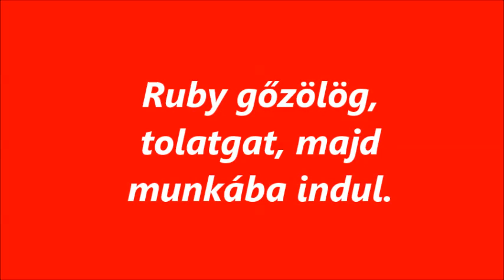R.K.V.t.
Az én kerti vasutam. Hűs , de napos délelőtt egy kis tili-toli.